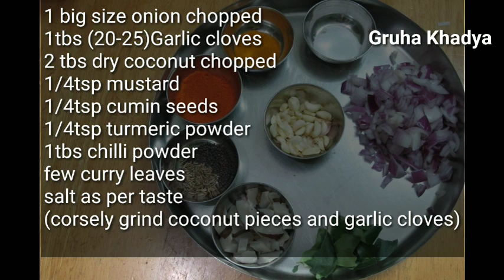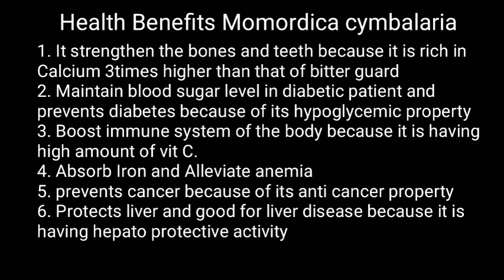ಕರ್ಚಿಕಾಯಿ ಪಲ್ಯ& Benefits|karchikai palya|karchikai fry|Athalakkai|kasarakaya fry|Memordica cymbalari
Memordica cymbalaria (in English), karchikai (in kannada), Kasarakaya (in telagu),Athalakkai(in Tamil)
In this video we showed how to make karchikai fry and it's benefits also posted in end of the video.
The karchikai has many medicinal property.
It is good for diabetic patient. It is rich in calcium,antioxidants.